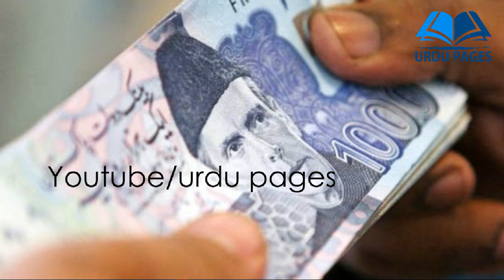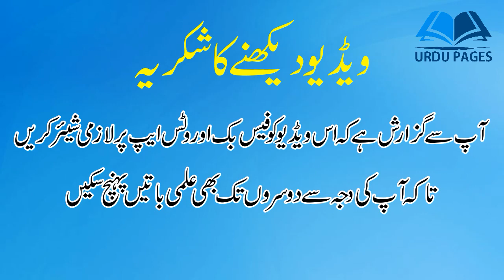Sanwali Si larki | Sabaq Amoz Kahaniyan in Urdu | Moral Stories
Urdu Stories | Moral Stories | Sabaq Amoz kahaniyan | moral stories in urdu - Hindi

Yeh story aik larky ki hai jis ki shadi uski khala ki beti sy ho jati hai Jo dekhny main sanwali si larki thi. jo Uski mother ki pasand thi. Mother ki death k baad woh larka dosri shadi kar leta hai.